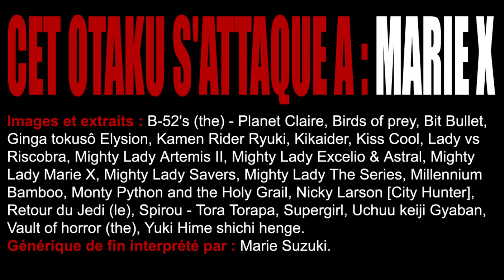Cet otaku s'attaque à: Mighty Lady Marie X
Cet otaku s'attaque aux origines de Marie X, l'androïde soubrette de la franchise Mighty Lady.